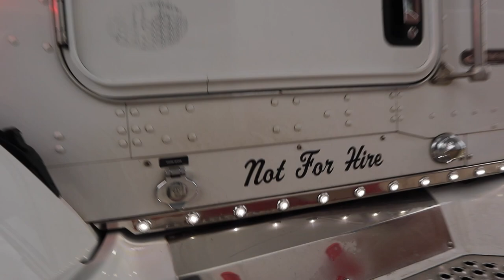OUR FIRST TIME AT ATLANTA TRUCK INVASION!!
CATCH US AT HIGH ROLLERS GET DOWN MAY 20TH 🔥

DADROPSHOP
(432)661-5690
SPECIALIZING IN SUSPENSION, LIFTS AND DROPS, WHEELS AND TIRES,, VEHICLE ACCESSORIES, AND POWDER COATING